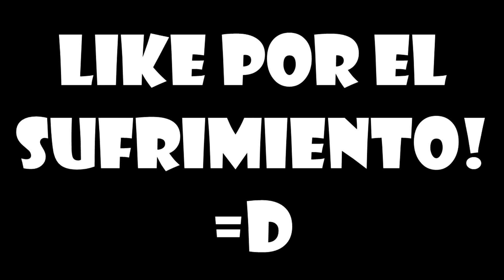Trackmania Turbo | Red Series Canyon 2 | #10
Vuelve Trackmania!!! Comenzamos la Red Series que viene siendo las miticas banderas de Trackmania! Espero que os guste gente!
Unete al grupo de CsGo!
Aqui la mayoria de Streamins!